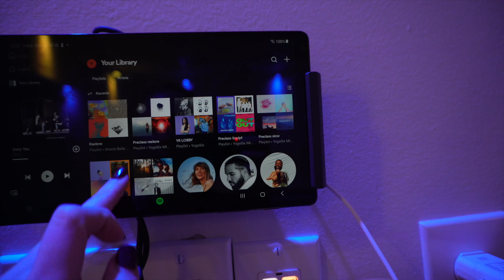VLOGMAS DAY 6!!! We had a nice slow morning and I taught my first sculpt & flow class!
I cherish slow mornings so so much & so many people showed up for my first class, I loved it!!!